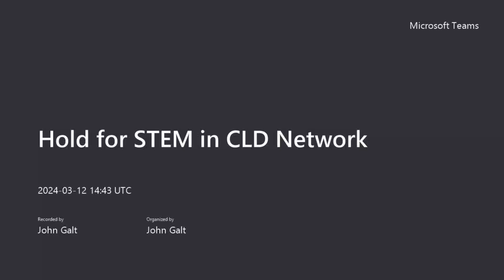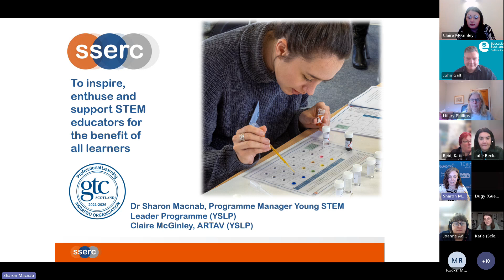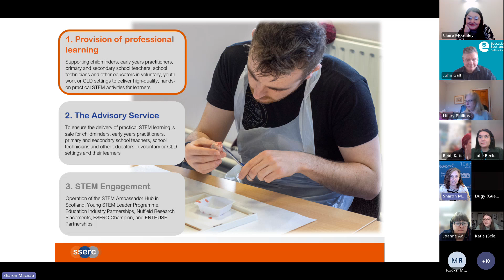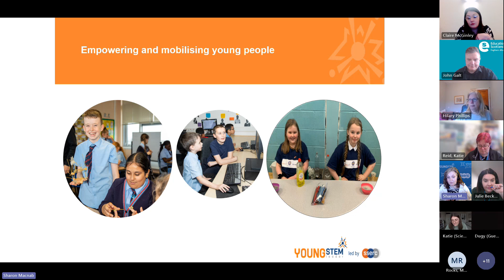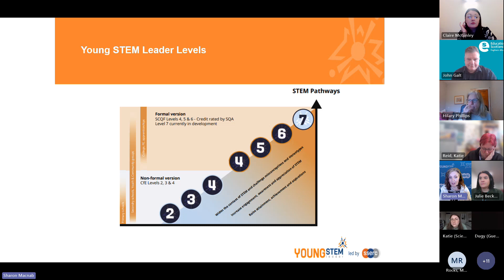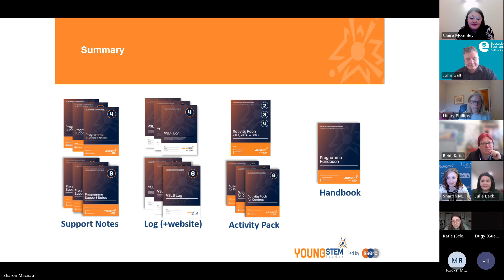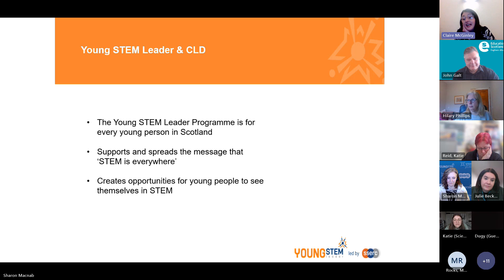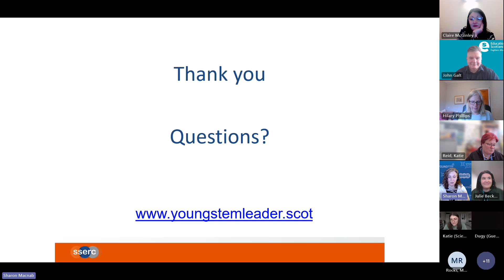Engaging with the Young STEM Leaders Programme: Sharon McNab, Claire McGinley, SSERC